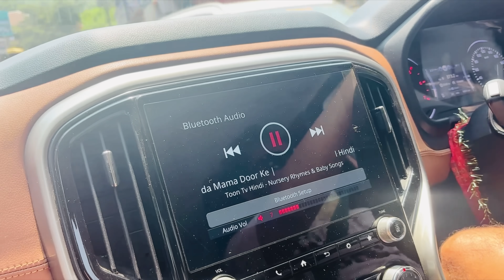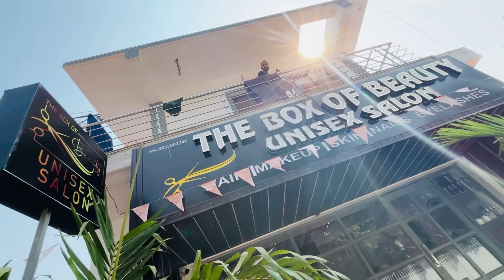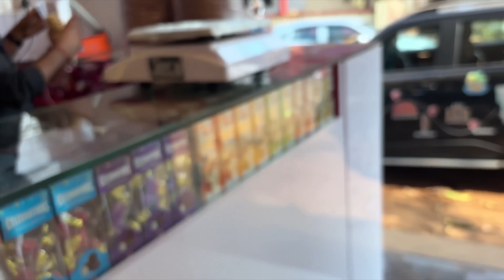ससुराल वालो के लिये ली गोवा की सेपेशल चीज़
Agar aap apne sasuraal waalon ko gova ke baare mein bataana chahte hain, toh unke liye kuch special cheejen la sakte hain. Gova mein local khaana, vastra aur sanskriti ka anubhav unhein gova ka mahaul samajhne mein madad karega. Yahan ke khaane ki special dishes aur seafood unke liye ek unique experience hoga. Saath hi, unhein gova ke beaches aur local markets bhi dikhakar unka manoranjan kar sakte hain. Aise karke, aapke sasuraal waale gova ka maza poora kar sakte hain.